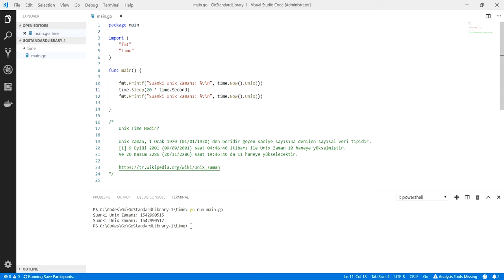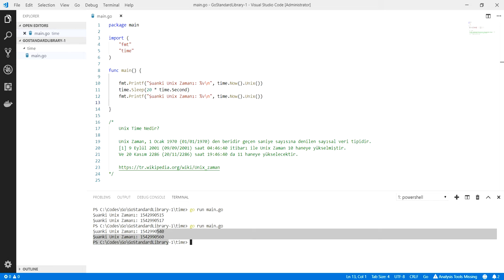Go Programlama : time Paket Kullanımı